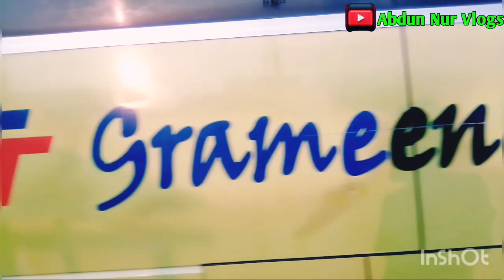আমাদের সপ্নের গোদাগাড়ী। Godagari of our dreams. Abdun Nur Vlogs! New Youtube Subscribe Now.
Welcome to my YouTube chanel Abdun Nur Vlogs & you are watching Abdun Nur Vlogs. The content is about me.